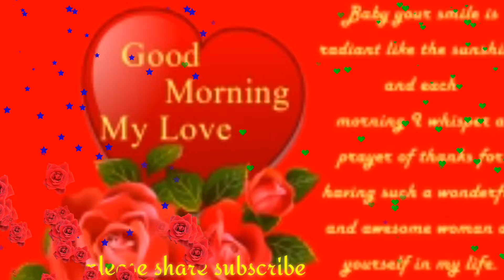Good morning video song full HD